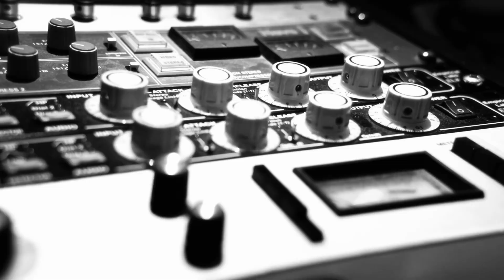Nutso Thugn - MILL TICKET (Official Music Video)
prod by . (evilgiane)
shot by . (Nestor Benedini & Kura Kanti)